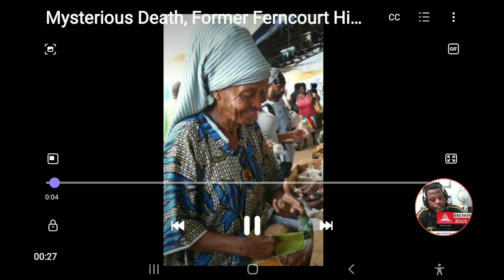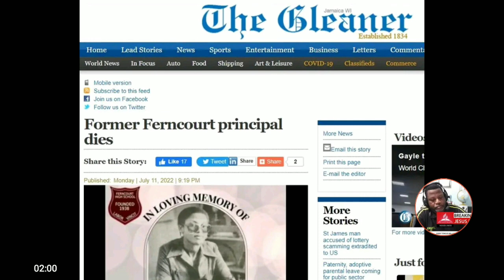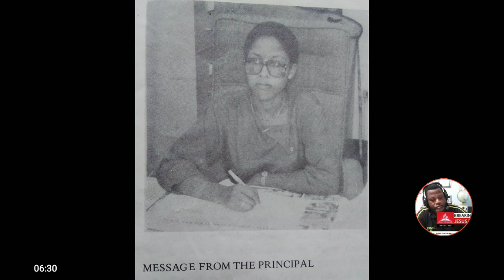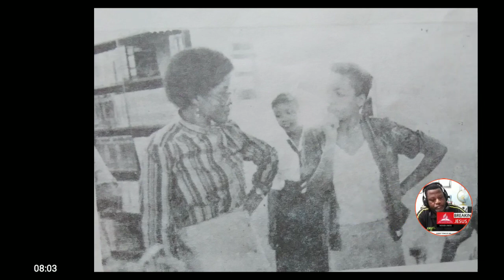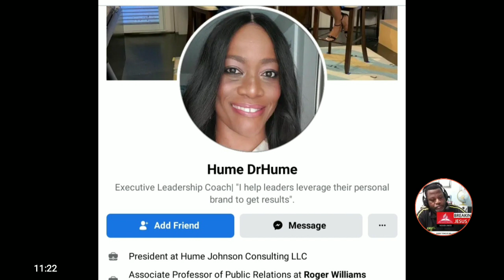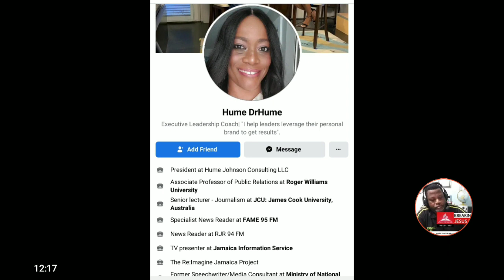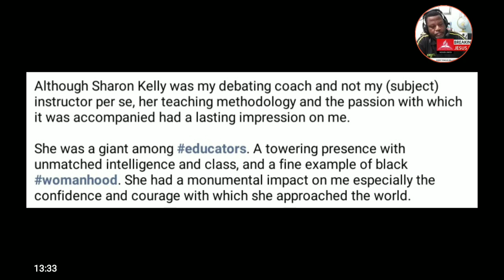Memoriam of Sharon Kelly-Stair! by Derrick Gillespie.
In honor and loving memory  of former Principal of Ferncourt High School (Claremont, St Ann, Jamaica), Mrs Sharon Kelly-Stair. Died July, 2022.